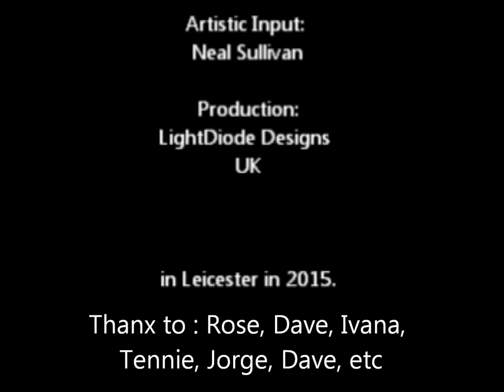SpatialMovements Yo-Yo Video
My OWN song,
My OWN videos of my yo-yo skills..
Simples :-) We love it for some reason

And  THANKS ESPECIALLY GO TO HERFORTZ, A constant inspiration without whom I'd probably not have made this video...